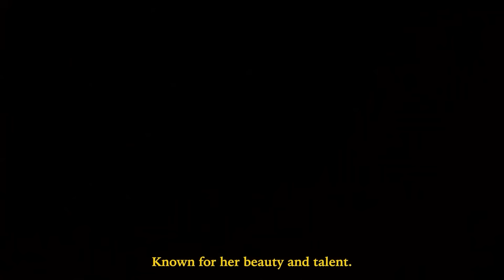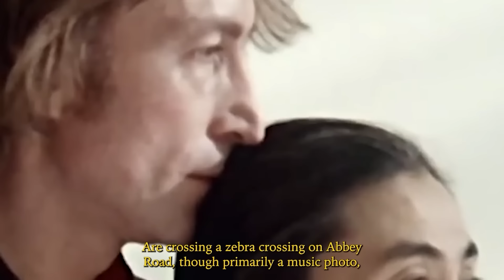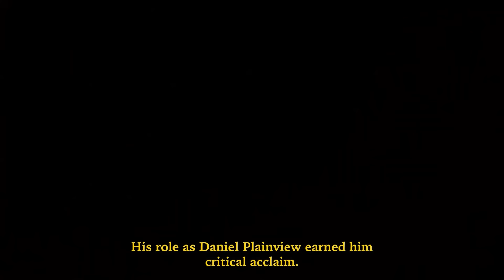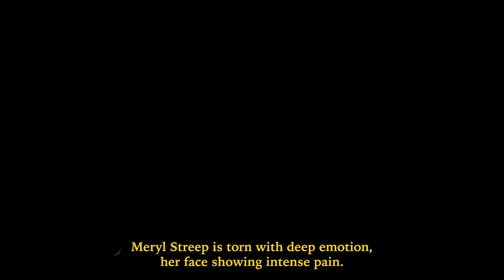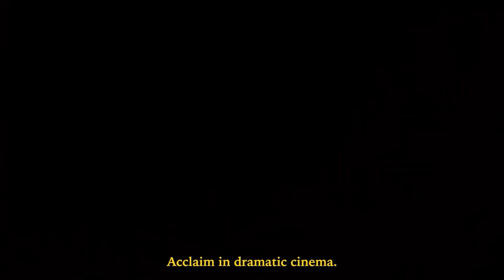100 Lost Hollywood Photos You Wont Find In History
100 Lost Hollywood Photos You Wont Find In History

What if I told you that there are moments in Hollywood history that have been forgotten?

So, from the last, haunting photo of Marilyn Monroe to Javier Bardem’s chilling transformation in No Country for Old Men, here are 100 lost Hollywood photos that will take you back in time.